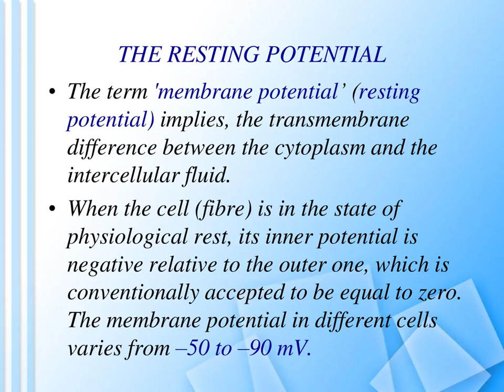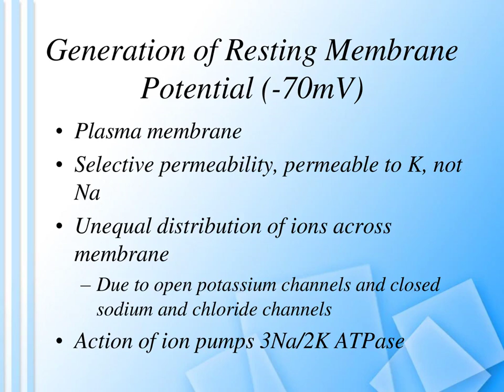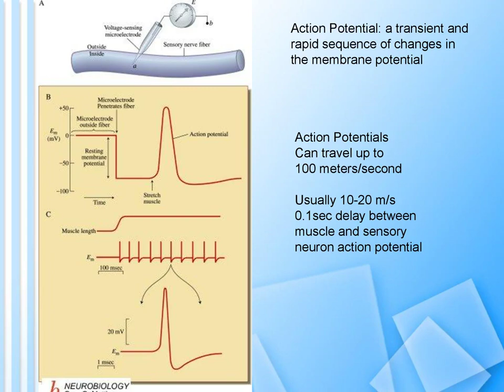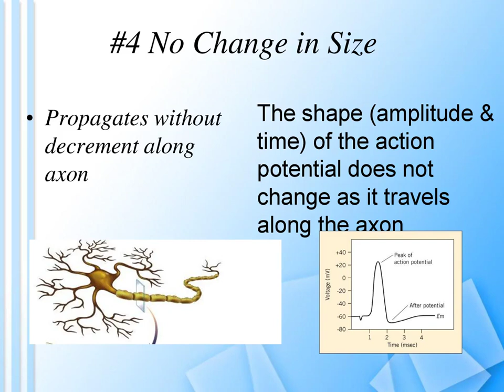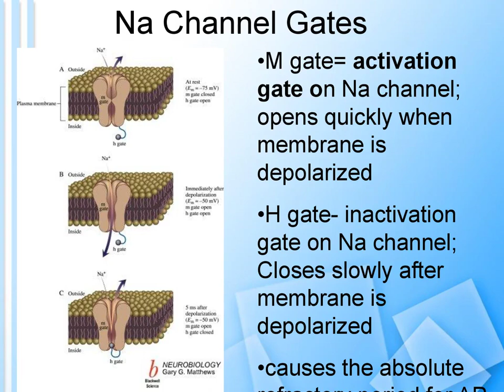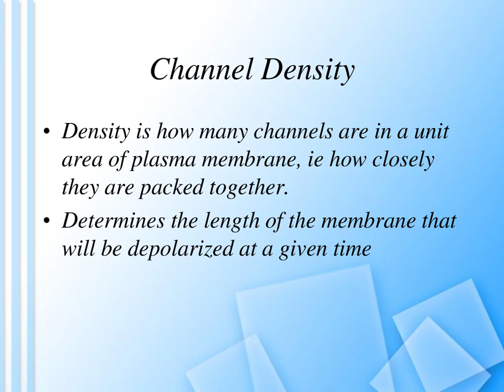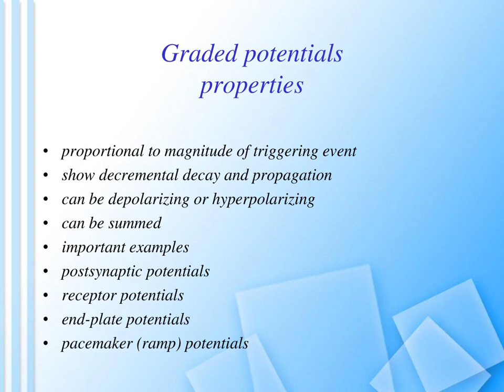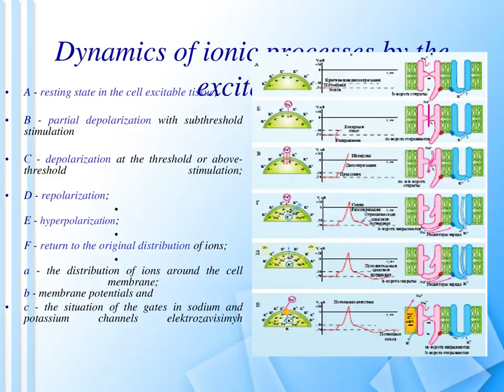5 мембранный потенциал физиология 1 2013 2014 англ